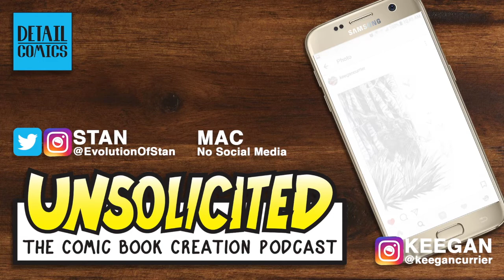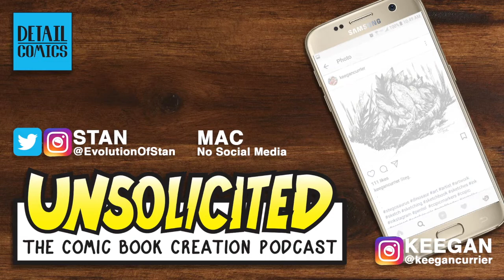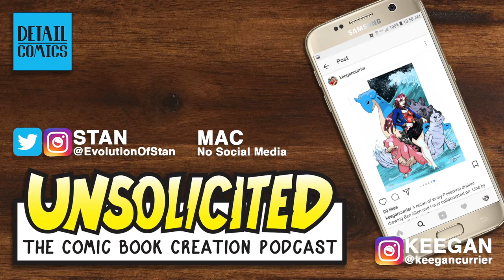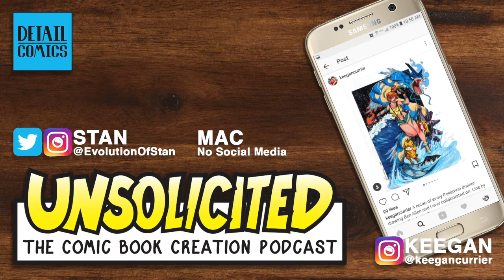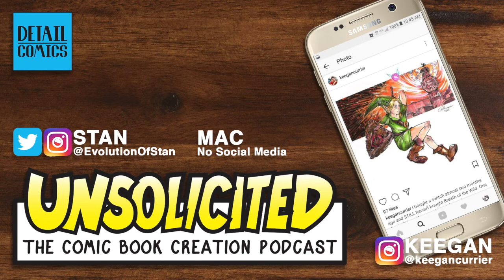Unsolicited: My Best Friend The Sleeper Agent || Comic Book Creation Podcast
What would you do if you found out your best friend was an undercover agent and you were thrust into danger? We tell that story this episode.
David and Billy are childhood friends that have always stayed together. it didn't matter that Billy was better looking, more talented and could have been much more. They were still best buddies and they told each other everything. At least, that is what David thought before Billy threw him out their bosses window one day.

Unsolicited is a Comic Book Podcast about the process of creating comics. Each episode we start with a concept and flesh it out to the point where we can produce actual comic book pages.